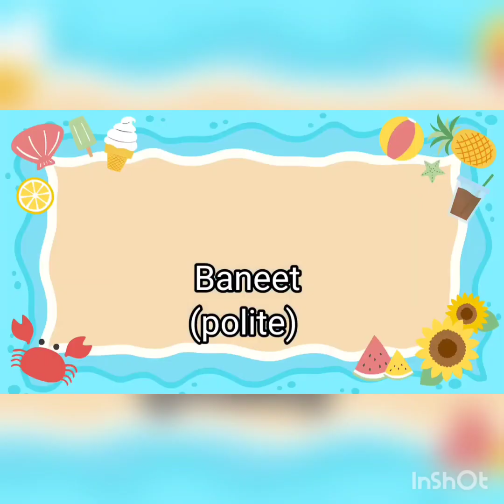Latest Unique Trendy Baby Boys 🙍‍♂️Name with Meaning